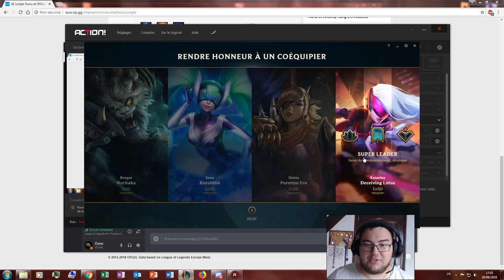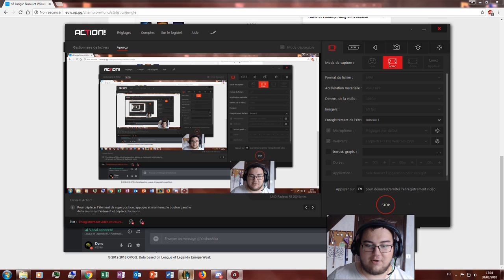▼ LEAGUE OF LEGEND ▼: REWORK DE NUNU